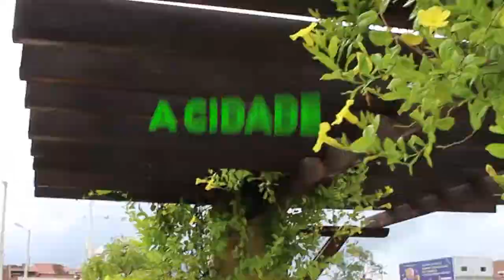Campanha IPTU 2020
Cumprir com nossos deveres é exercitar a cidadania. Mantendo as ações de combate à Covid-19, este ano os boletos do IPTU são emitidos pela internet. Pagando o IPTU, você ajuda nossa cidade a crescer mais.